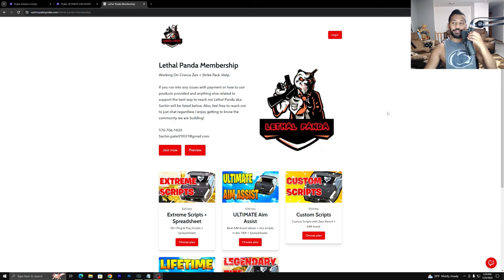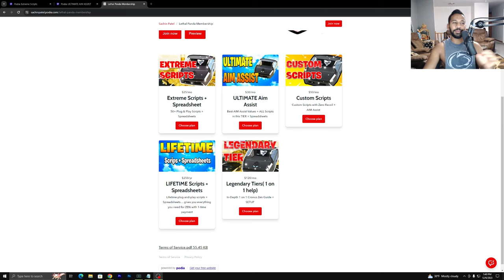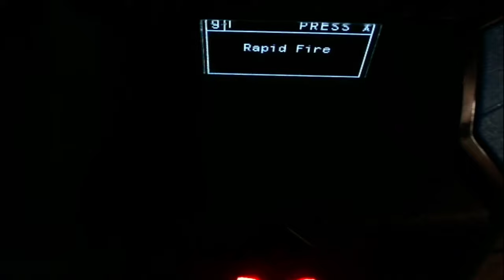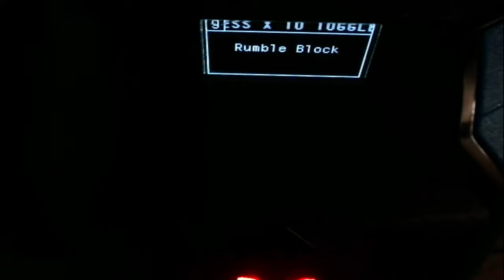NEW WARZONE 3 + MW3 Cronus Zen BEST Zero Recoil + Super AIM ASSIST Scripts Setup Guide